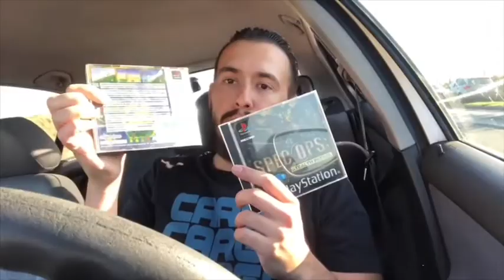Session Gaming Live Driver PS1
Petite partie de Driver